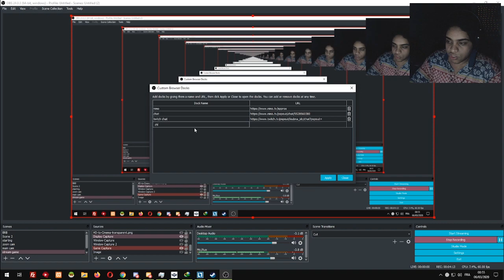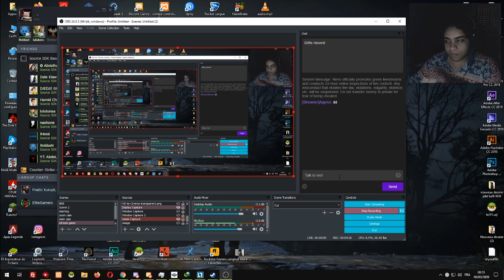Thank you fox. (wa7ed l'astuce lnass li jdad f nimo a la fin dial lvideo)